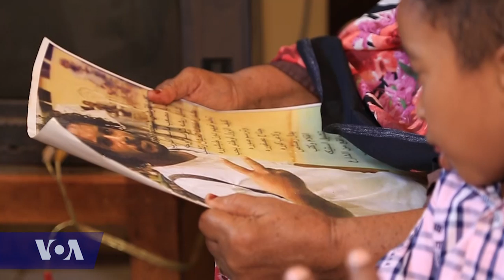Women to Watch: The Art of Protest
This week on WomentoWatch – Meet Assil Diab, a Sudanese graffiti artist, who is honoring the victims of anti-government protests using graffiti. And Lana Hago Elfadil Haroun, the photographer behind the lens of the now iconic Sudan protest picture of Alaa Salah. Haroun says she covered the protests to control that narrative and history of the Sudan protests.